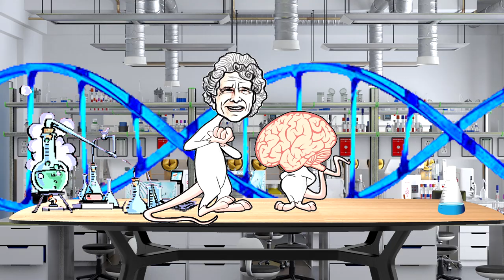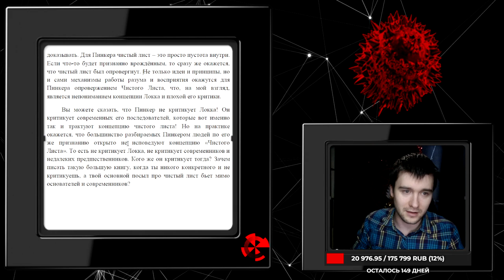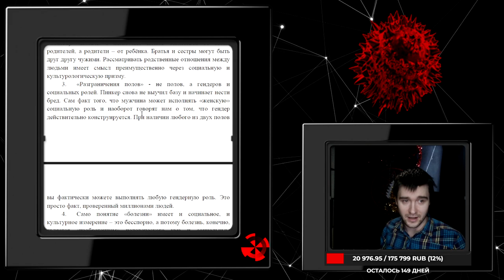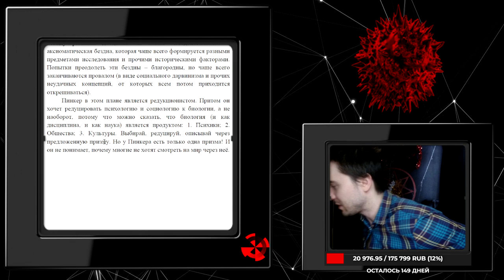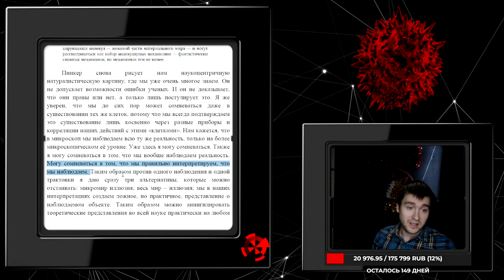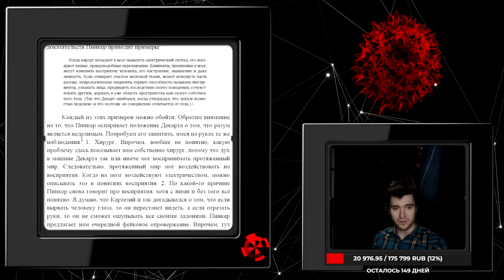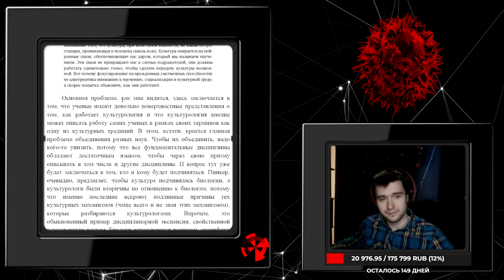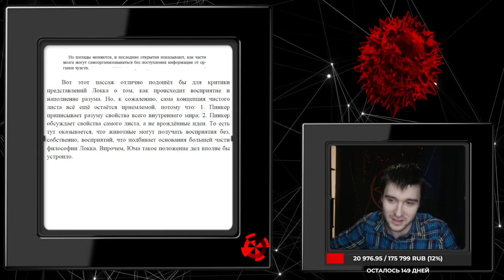Пинкер. "Чистый лист". 1 часть: "Чистый лист", "Благородный дикарь" и "дух в машине"